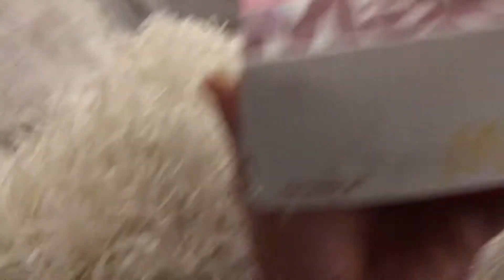Vlog #75 Manchester German Market!